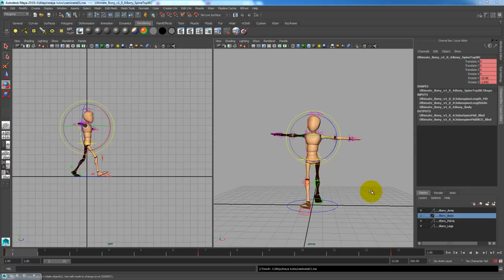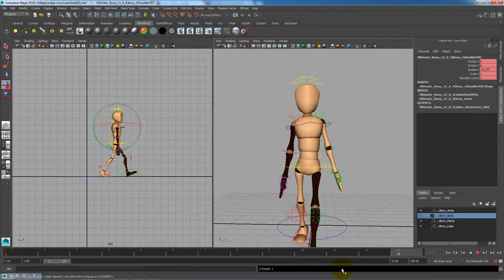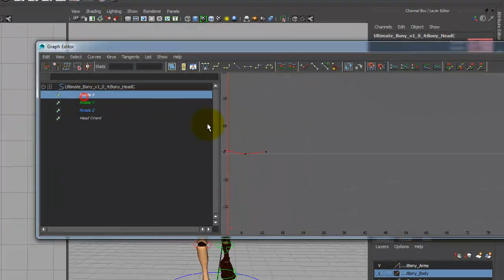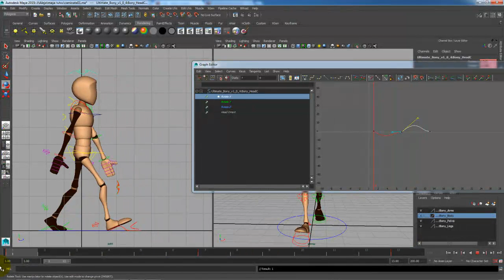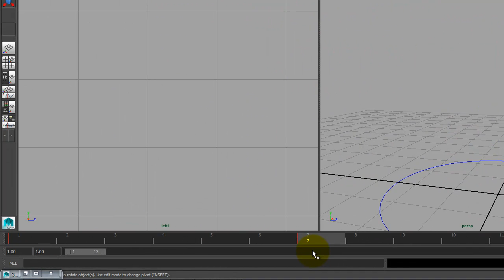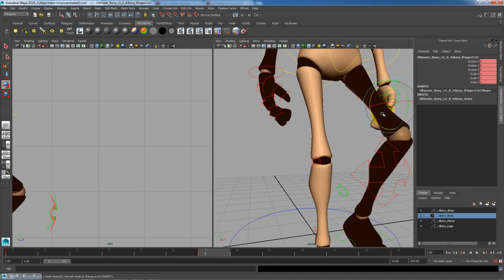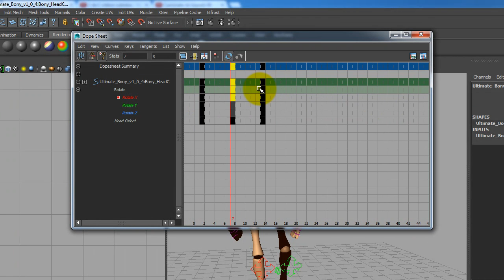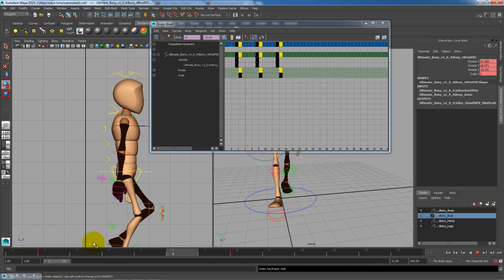Caminata de bípedo 06